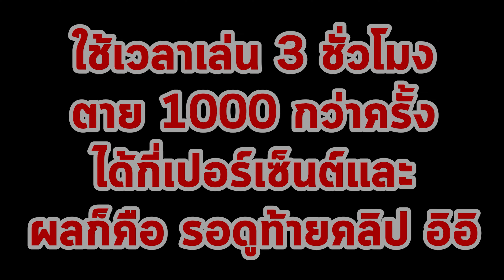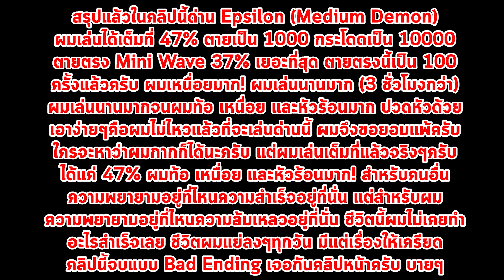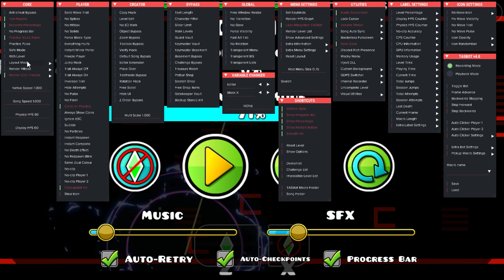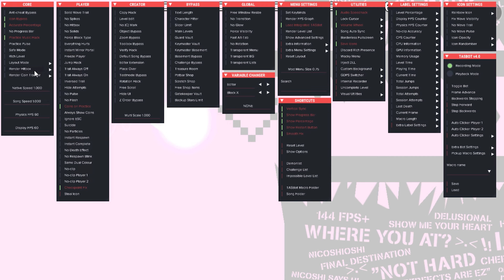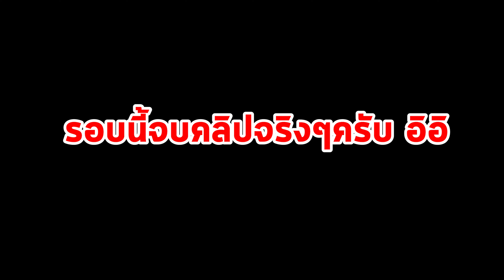Geometry Dash #14 : Epsilon 47% By ItzMezzo [Fail] [Bad Ending] [Medium Demon] (Season 2) (ไทย)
Epsilon 47% By ItzMezzo [Fail] [Bad Ending] [Medium Demon] (Season 2) (ไทย)

วิธีดาวน์โหลด Mod Menu ผมจำไม่ได้แล้วว่าโหลดยังไงขอโทษด้วยนะครับ
แต่ถ้าจะโหลดก็ให้ Search ว่า geometry dash mod menu pc ครับ อิอิ